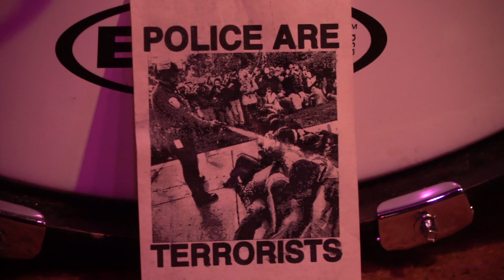Phonebooth at Azøth 6, 28, 2022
Filmed in Portland, Oregon